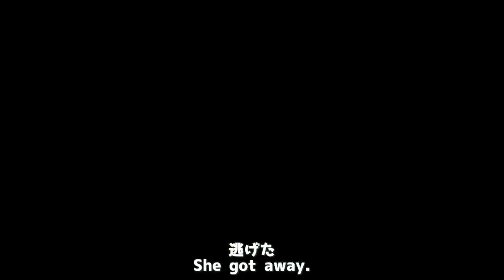窓掃除を家族総出で行おうとするがいつも通りなカワウソ Otter trying to clean a window